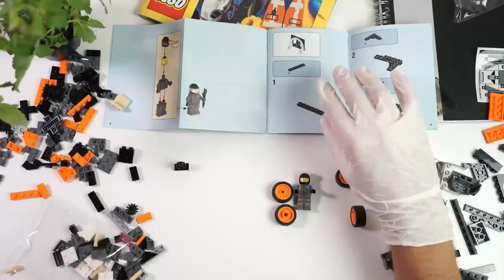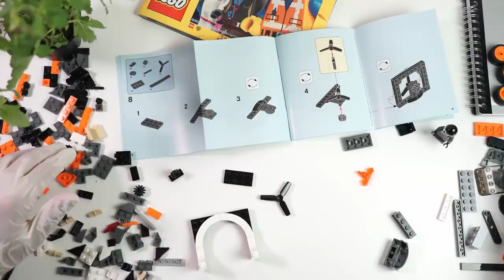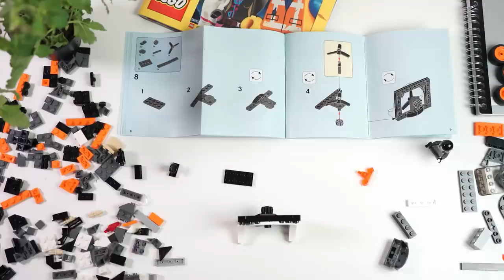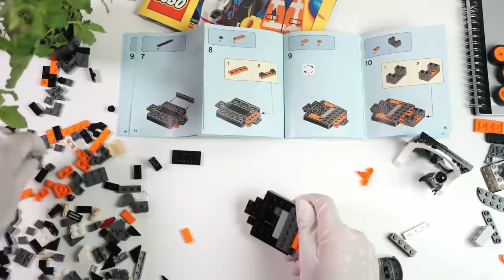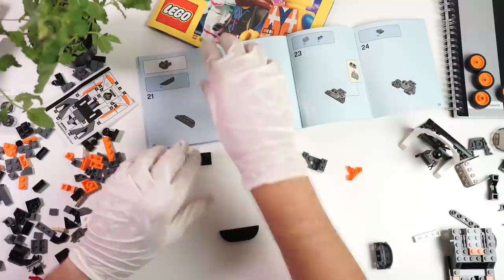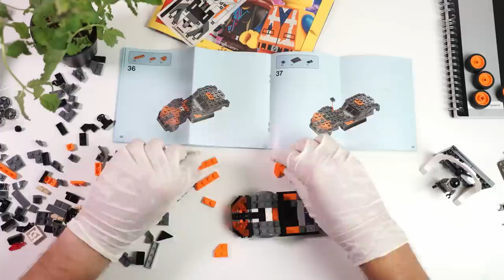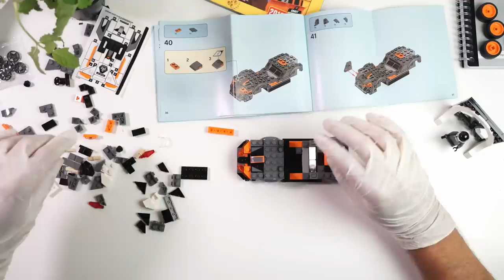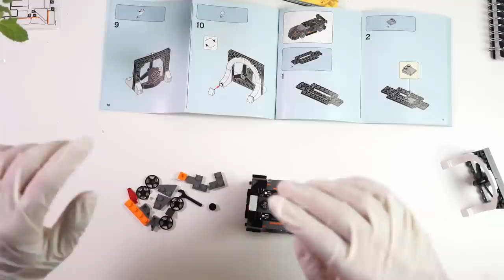BUDUJĘ LEGO MCLAREN SENNA Z FORZA HORIZON 4 🔥